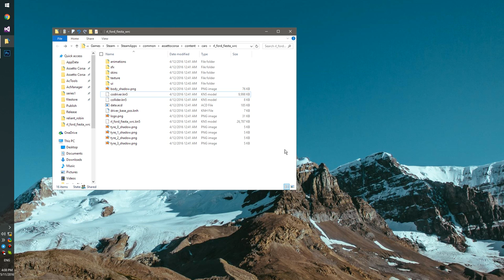Lite Custom Showroom (Ambient Shadows Update)